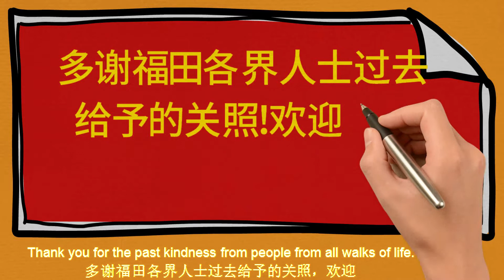厉害的广告公司，策划出许多成功的新闻事件，带给客户巨大知名度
巧妙的广告策划，看懂的都有商业头脑。Clever advertising planning, understand all have business mind.厉害的广告公司，策划出许多成功的新闻事件，带给客户巨大知名度Powerful advertising companies plan many successful news events and bring great popularity to customers